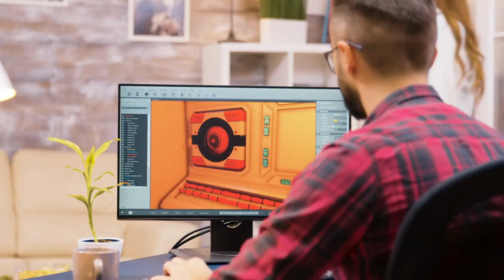The Simple Way to Conquer the Universe // Something Else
Welcome to the Thingamabob.
If you'd like to support me and this channel, consider buying (reading, loving, reviewing, sharing with friends) my books!

You're probably like me. We overcomplicate things, overthink things, and basically make would should have been a quick and easy thing into an stress-inducing anxiety monster.

There is a better way. And that way is, "Keep it simple." Let's talk about that.